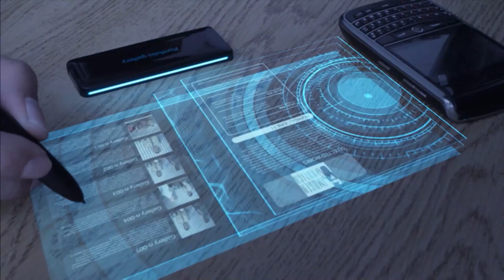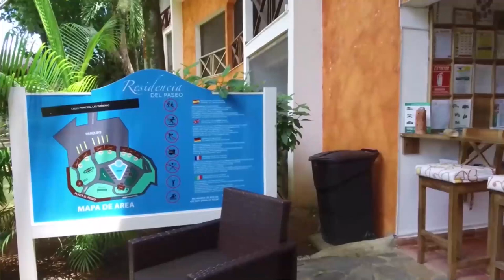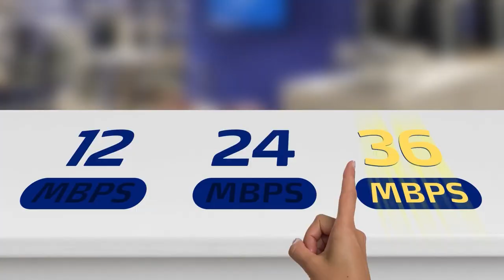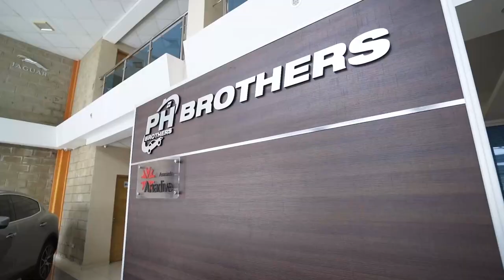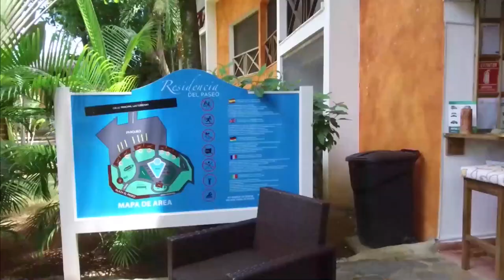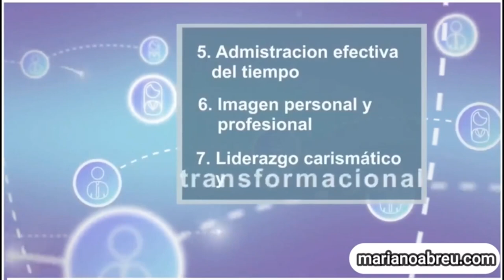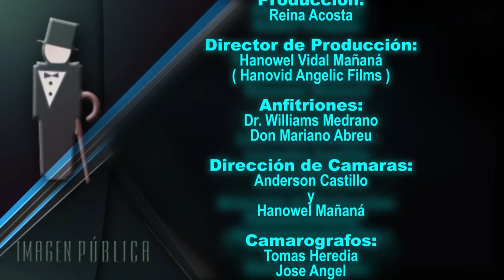Imagen Pública Tv: Protección de Dignatarios, Gobierno liquido, Policía y DNC trabajando, JCE